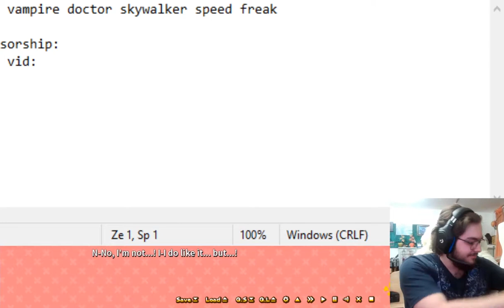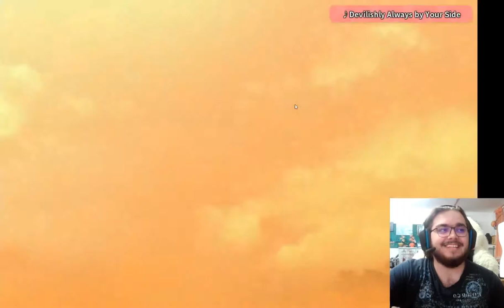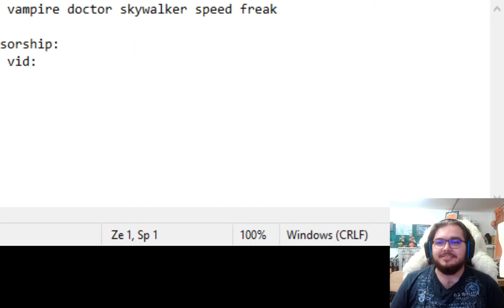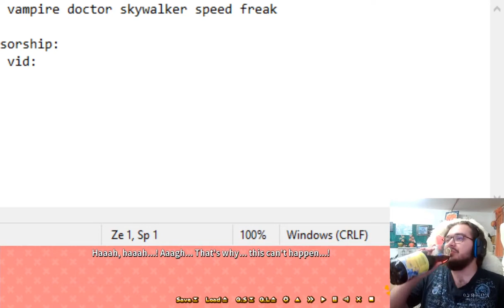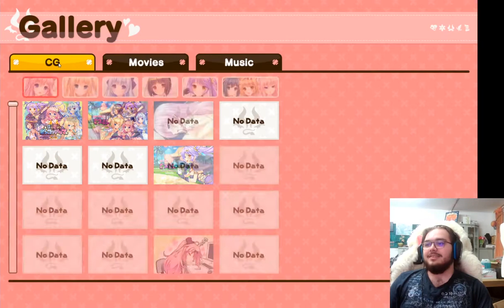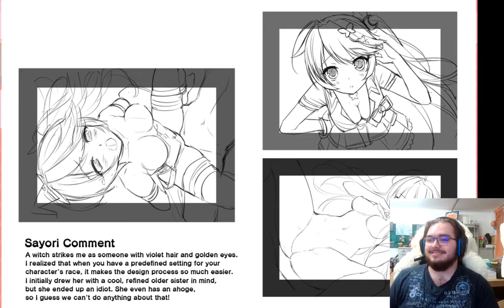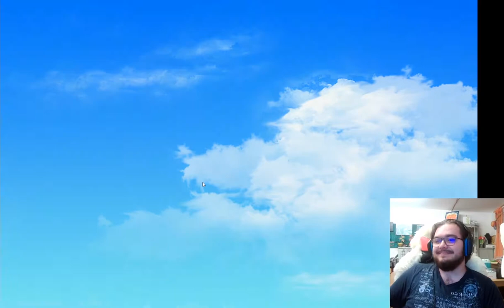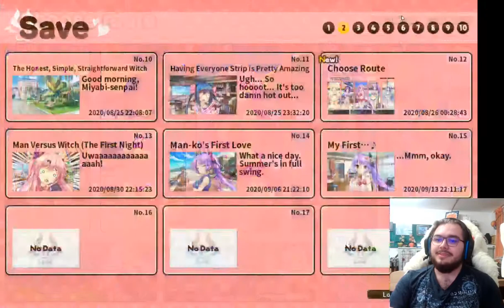Re:The Ditzy Demons Are In Love With Me Part 11 | Putting the M in Moron (Miyabi-Route End)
Had to take the "with the homies" out of the title or it wouldn't have fit